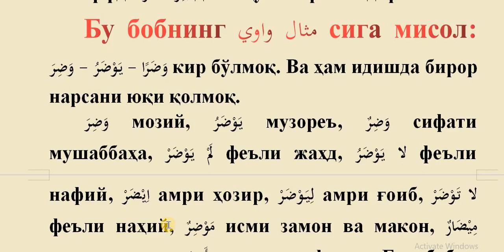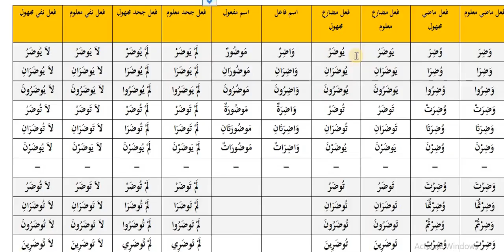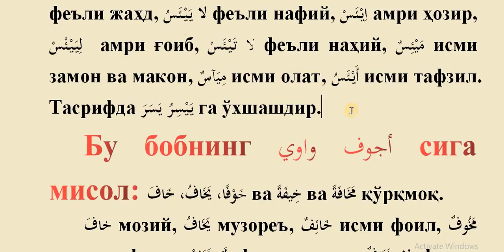72 dars 4 bob 2 qism Misol va ajvaf Mukammal sarf ilmi